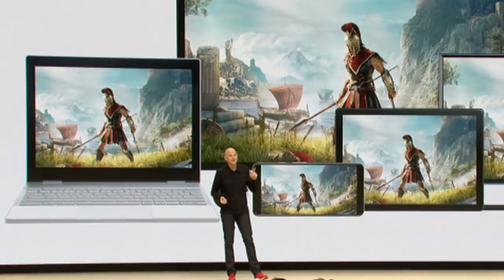Stadia : La mort des consoles ? Mon avis !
Stadia : La mort des consoles ? Suite à la conférence Google voici mon avis sur la question ! Quel est le votre les amis ? Pour devenir membre soutien de ma chaîne